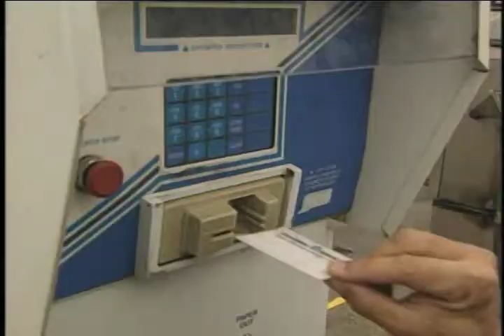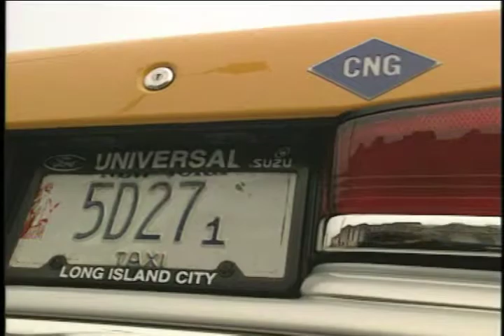Electric Cars? What About Natural Gas Cars? This NYC Cab Runs On Natural Gas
I recently bought an electric car. A Kia. It is quite wonderful. But back when I filmed this scene in 1989 an alternative car was being proposed that seems to have never taken off. A natural gas taxicab in New York City. I have no idea why this did not succeed or if it will succeed in the future but it is amazing to see an automobile that had zero pollution and yet burned gasoline.

I know EV engines are a great idea. The quiet. The speed. The fact that my wife and I don't have to go to the gas station any more for any reason. Quite amazing. Not perfect. We don't get heat from our car in the winter quite as quickly as we did with our internal combustion engine automobile.

Back when I was making this film which I made on a grant from Honda, we were looking at any alternative to an internal combustion engine. If you search the words "internal combustion engine" on my YouTube channel you will find other clips from my one hour television special, where this scene is taken from.